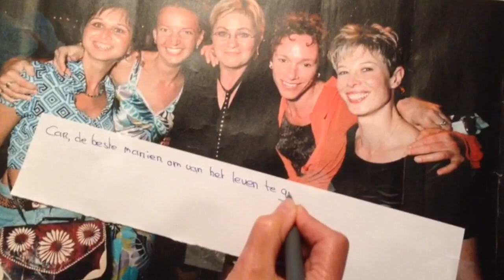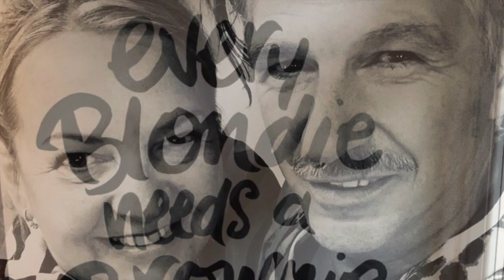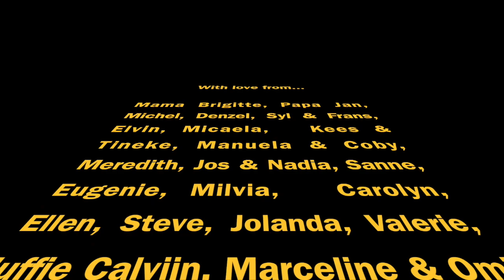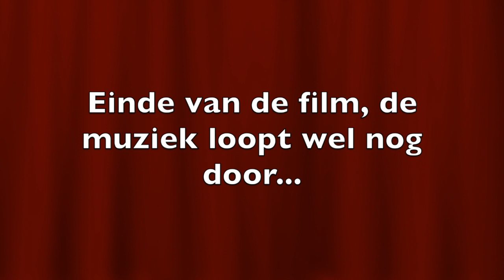CAR 50 JAAR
Deze video gaat over CAR 50 JAAR